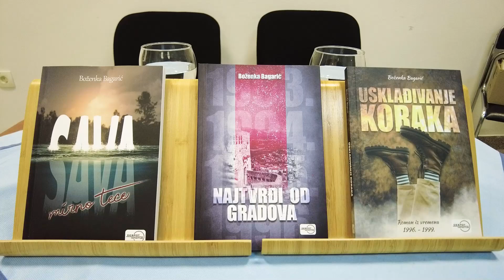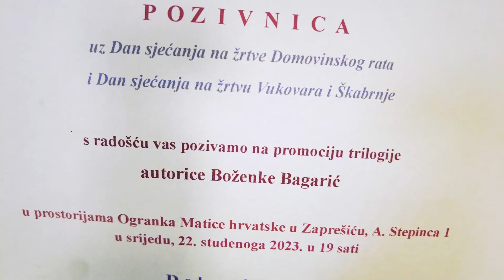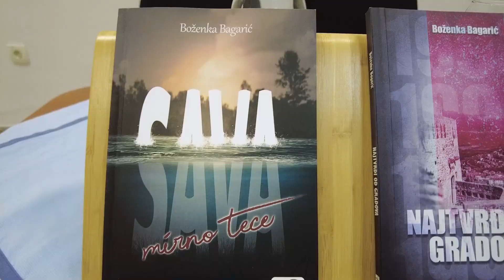Aktivnosti u zaprešićkoj Matici hrvatskoj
Ogranak Matice hrvatske u Zaprešiću nastavio je s velikom količinom aktivnosti. Uslijedilo je naime još jedno predstavljanje knjige.